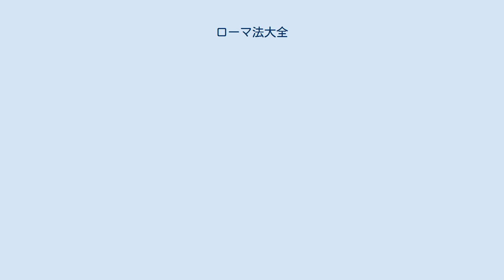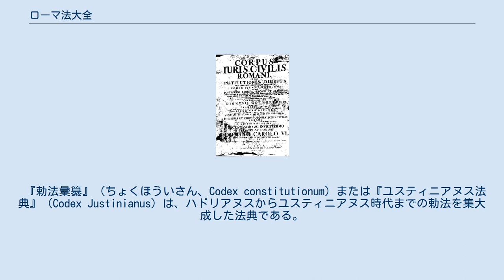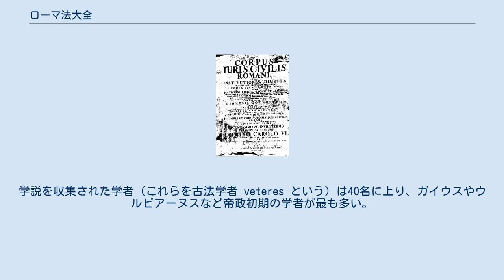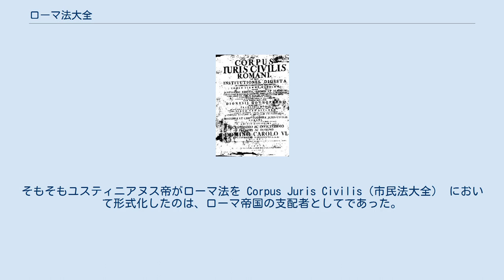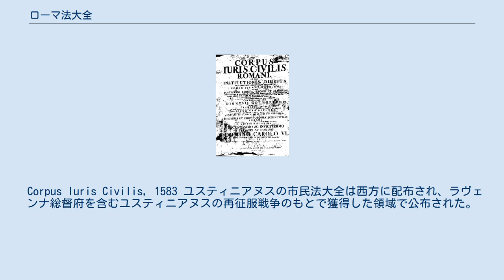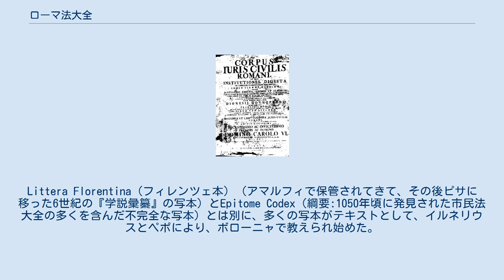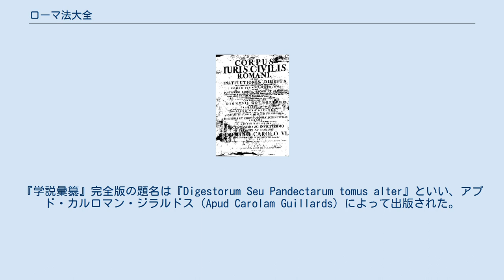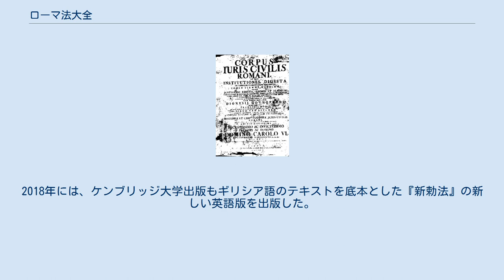ローマ法大全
『ローマ法大全』（ローマほうたいぜん、ラテン語: Corpus Iuris Civilis）は、東ローマ皇帝ユスティニアヌス1世が編纂させた『勅法彙纂』、『学説彙纂』、『法学提要』、および534年以降に出された新勅法の総称である。
これら諸法が西ヨーロッパにおいて12世紀初頭に『ユスティニアヌスの市民法大全』としてまとめられ、1583年にフランスの法学者ディオニシウス・ゴトフレドゥスによってジュネーヴで出版される際に『市民法大全』（corpus iuris civilis）と名のもとに刊行したことから、今日に至るまで「市民法大全」「コルプス・ユーリス」と呼称するのが通例となっている。
『教会法大全』とともにユス・コムーネの法源として重要な地位を占め、大陸諸国の法の発展に大きな影響を与えた。
 東ローマ帝国（ビザンツ帝国・ビザンティン帝国）の国家制度の多くは古代ローマ帝国より引き継いだものであったが、古代ローマの法律は極めて雑多なものであり、全く整理がなされていなかった。
新しい法律が制定されると、古い法律の該当箇所は自動的に無効になるとされていたため、古くなった法律のどの部分が有効でどの部分が無効なのか、長年の間に混乱が生じていた。
このことによる弊害は共和政ローマの頃から存在しており、制定されたものの忘れ去られた法律も多く、たとえばガイウス・ユリウス・カエサルなどはすっかり忘れ去られていた法律を持ち出して活用し、政敵を罠にかける名人であった。
こうした混乱を是正するため過去には『グレゴリウス法典』『ヘルモゲニウス法典』『テオドシウス法典』等が編纂され、特に『テオドシウス法典』は法の混乱を相当に改善したものであったが、ユスティニアヌス1世の時代は『テオドシウス法典』の発布からも90年が過ぎており、法体系の再整備が必要とされていた。
 ユスティニアヌス1世は法務長官トリボニアヌスやテオフィルスをはじめとする10名に、古代ローマ時代からの自然法および人定法（執政官や法務官）の布告、帝政以降の勅法を編纂させ、『旧勅法彙纂（ユスティニアヌス法典）』全10巻として529年4月27日に発刊させた。
旧三法典は廃止され、この『ユスティニアヌス法典』だけが帝国における唯一の権威ある法典とされた。
ついで、530年よりトリボニアヌスを長とする委員会に古典法学者の学説を研究させ、約2000冊300万行以上の著作を一つの秩序に従って再配列する事業に着手し、533年12月16日に『学説彙纂』全50巻を完成させた。
これと並行して初学者のための簡単な教科書『法学提要』も編纂されており、トリボニアヌス、テオフィルス、ドロテウスらが533年11月21日に完成させた。
この『法学提要』は帝国の法学校における1年目の教科書として使用された。
『学説彙纂』や『法学提要』の編纂中にも立法活動は行われていたので、『学説彙纂』や『法学提要』の完成時には『旧勅法彙纂』を改定する必要が生じた。
ユスティニアヌス1世はトリボニアヌスに『旧勅法彙纂』の増補改訂を命じ、534年11月16日に『勅法彙纂』全12巻が完成した。
ユスティニアヌス1世は『勅法彙纂』の完成以降にも百数十件の立法を行っており、これらは『新勅法』と総称される。
 これらの法典は壮大だが膨大で複雑であり、あまり実用的であるとは言い難いものでもあった。
法典はコンスタンティノープルでは用いられたが、その他の地域には浸透しなかった。
西方領土では引き続き『テオドシウス法典』が用いられ続け、東方領土の地方都市では一世紀もすると法典が忘れ去られて司教を仲裁人とした法廷での調停が好まれるようになった。
しかし、これら法典は8世紀以降にも幾度か手が加えられながら、帝国の基本法典であり続けた。
11世紀後半には西欧でも採用されるようになり、14世紀にはイタリアの後期註釈学派の法学者バルトールス・デ・サクソフェラートが全項目に註釈を入れ実用性を高め（ユスティアヌス法典を除く）、のちの西欧の各国の法典（特に民法典）にも多大な影響を与えた。
これら諸法は東ローマ帝国では1つにまとめられたものではなかったが、西欧でのローマ法研究によって12世紀初頭に『ユスティニアヌスの市民法大全』としてまとめられ、1583年にフランスの法学者ゴトフレドゥスによってジュネーヴで出版される際に『ローマ法大全』と名付けられた。
 『勅法彙纂』、『学説彙纂』、『法学提要』、『新勅...